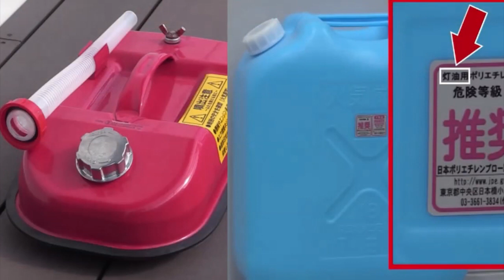Japão: Notícias de 23 de novembro de 2018 no Portal Mie!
Duas novidades quentinhas da Godiva

Agência de meteorologia eleva nível de alerta para vulcão em Hokkaido

Japão quer aumentar a idade de aposentadoria para 70 anos

Data para agradecer ao trabalho e uns aos outros

Duplo tufão: o 29.º se formou na noite de quinta-feira

Cientistas capturam imagens de criatura marinha apelidada de “Medusa psicodélica”

Confira outras notícias no Portal Mie, para o Japão e para o Mundo!